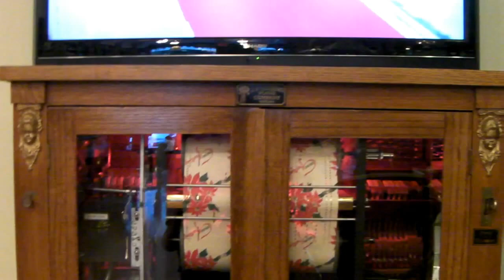Seeburg L 3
Piano Orchestrion at Zaharaco's